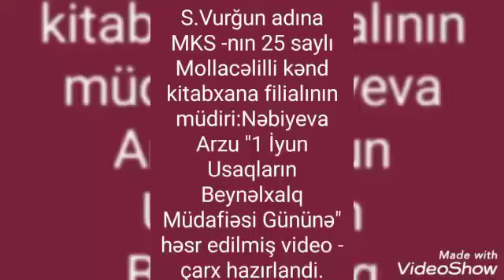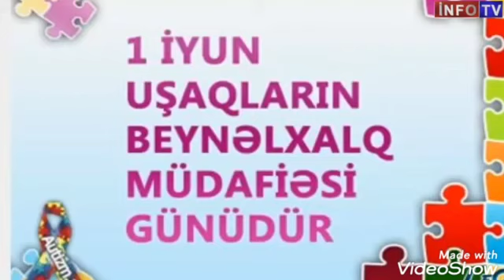Uşaqlar günü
Mollacəlilli kənd kitanxana filialı